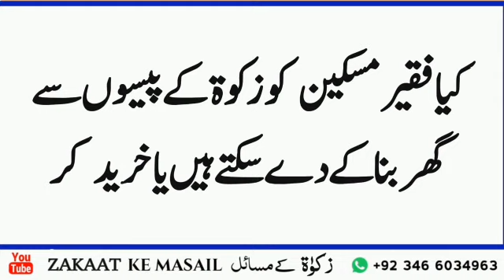kya Fakir maskin ko zakat ke paison se ghar Banakar de sakte hain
اگر کوئی اپنے مالوں کی زکوٰۃ نہیں دے گا تو وہی مال ازدہے کی شکل میں ان کو ڈسے گا اور روز قیامت وہی مال پگلا کر ان کی پشتو اور پیشانیوں پہلو پر ڈالا جائے گا اگر کسی نے جانوروں کی زکات نہیں دی تو روز قیامت وہی  جانور اس کے اوپر سے گزارے جائیں گے